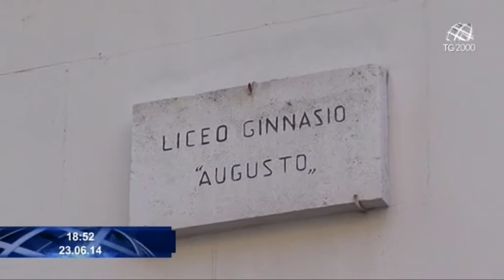Maturità2014: l'incubo degli scritti è finito con il famigerato "Quizzone"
TANTA PAURA MA ALLA FINE L'INCUBO DEGLI SCRITTI E' FINITO. CON IL FAMIGERATO "QUIZZONE" SI CHIUDE LA MATURITA' 2014 IN ATTESA DEGLI ORALI NEI QUALI I RAGAZZI POTRANNO DIMOSTRARE QUELLO CHE VALGONO AL DI LA' DEGLI OBBLIGHI MINISTERIALI. SAVERO SIMONELLI